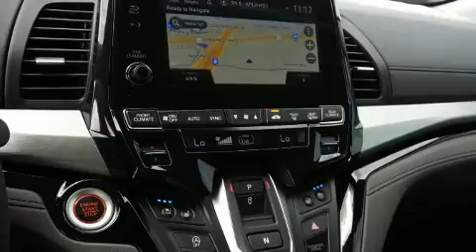2020 Honda Odyssey Elite in Frisco, TX 75034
You can expect a lot from the 2020 Honda Odyssey. This 8 passenger van is waiting for you to take home! Smooth gearshifts are achieved thanks to the refined 6 cylinder engine, and for added security, dynamic Stability Control supplements the drivetrain. It includes power seats, 1-touch window functionality, a built-in garage door transmitter, a blind spot monitoring system, heated and ventilated seats, power door mirrors, lane departure warning, and cruise control. Features such as automatic climate control and leather upholstery prove that economical transportation does not need to be sparsely equipped. Storage solutions are integrated throughout the interior, demonstrating thoughtful attention to detail. Back seat passengers will appreciate the rear audio controls, allowing them to make easy adjustments to the stereo system. For drivers who enjoy the natural environment, a power moon roof allows an infusion of fresh air. Premium sound drives 11 speakers, providing you and your passengers a sensational audio experience. Rear LCD monitors provide entertainment that your passengers will appreciate no matter how far the drive. In the event of a rollover collision, side curtain airbags provide additional protection for outboard seated passengers. We pride ourselves on providing excellent customer service. Stop by our dealership or give us a call for more information.